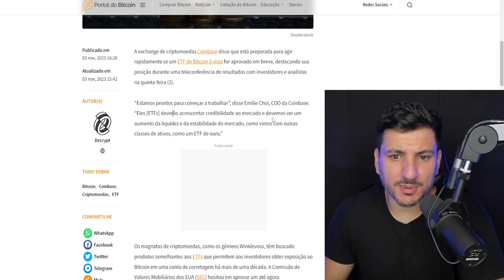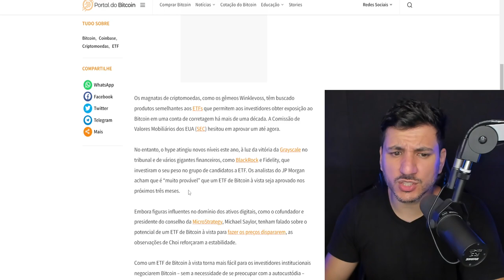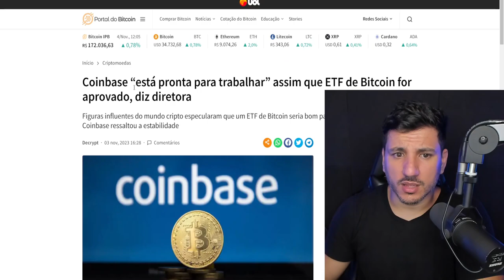CORRETORA DE CRIPTOMOEDAS EMITE ALERTA SOBRE O PREÇO DO BITCOIN!!!